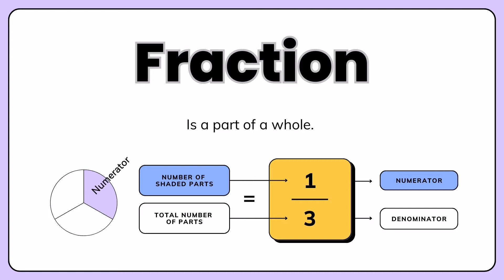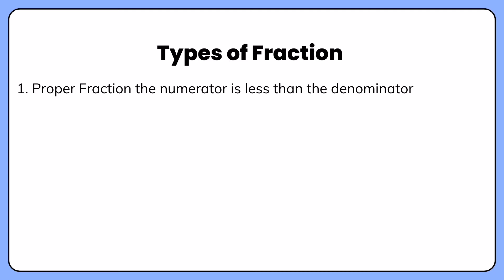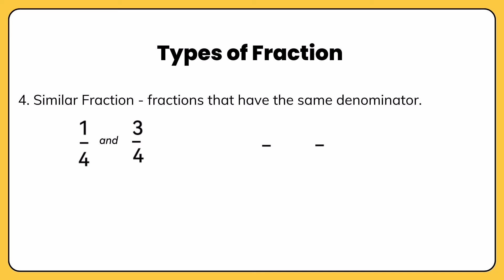Introduction of fraction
Fraction is a part of a whole.. There are 5 types of fractions proper Fraction, improper fraction,. Mixed Fraction, similar Fraction and dissimilar Fraction.